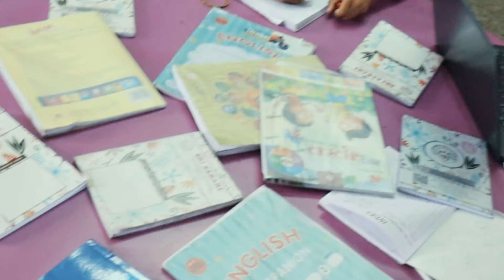What is Noun | NOUN எளிமையான விளக்கம் | ENGLISH | GRAMMAR |AMMAPONNUVOCABULARYFEED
Amma Ponnu aims at easy English learning which features variety of videos about day to day conversations which aims at enhancing your English knowledge & skills.

We particularly focus on.
- Grammar (TNPSC,CBSE,MATRIC students)
-VOCABULARY
-READING
-GENERALS

If you follow our video channel both aspirants students will be finding more opportunity to exam themselves.